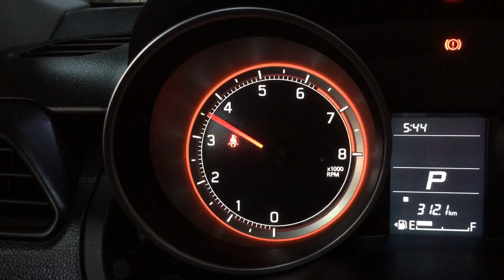Catback exhaust system on a 2019 Suzuki Swift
DRIFT XAUST on a 2019 Suzuki Swift!

• Catback exhaust system with dual exits and black knight tips
• K&N drop-in air filter